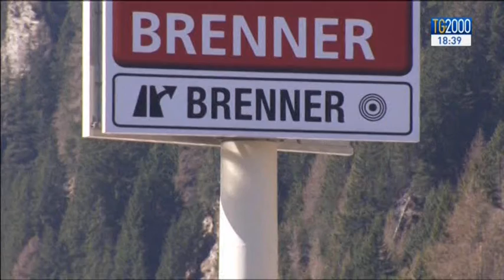Migranti, violenti disordini al Brennero causati da circa 500 black bloc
Al Brennero circa 500 black bloc hanno causato violenti disordini durante una manifestazione contro le barriere anti migranti. Ferito un poliziotto, fermati alcuni dimostranti. Proteste anche dalla parte opposta del nostro paese, a Lampedusa ma in questo caso da parte di un gruppo di immigrati. Servizio di Federico Plotti